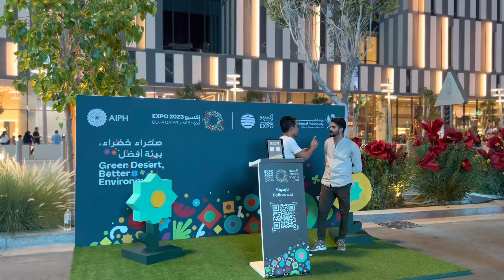Lusail Spring Flower Festival || Doha, Qatar 🇶🇦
》》》》》🌸✴ TINA ROLREG ✴🌸《《《《

(IF YOU'D LIKE TO SUPPORT MY LIFE JOURNEY AND CHANNEL TO GROW KINDLY CLICK THE LINK BELOW)⤵️

》》》》》✴ TINA ROLREG ✴《《《《《《《